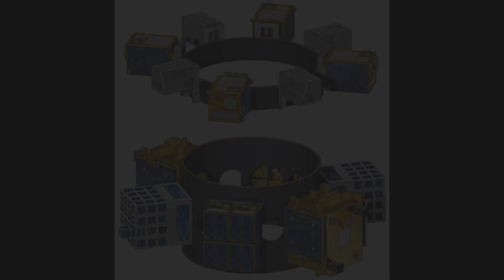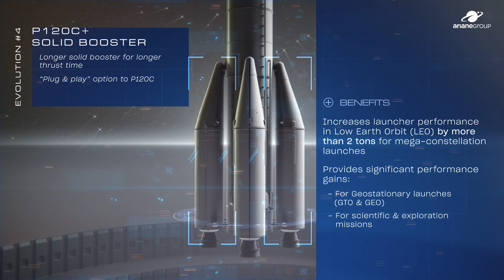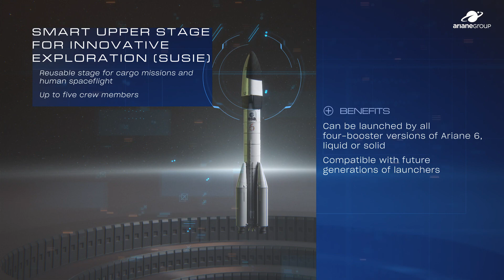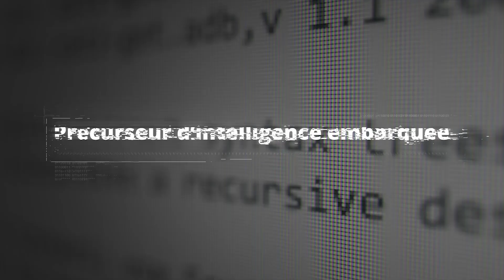ARIANE: MAINTENANT, la SUITE ! ( RÉUTILISATION, ARIANE 6.. ) - Une Dose d'Espace #117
Avec le dernier vol d'Ariane 5, c'est tout le spatial européen qui s'apprête à évoluer.
Ariane 6, réutilisation, impression 3D, et plus encore, sont autant de défis qui attendent l'Europe spatiale de demain. On fais le point sur ce qui est prévu à l'avenir dans cet épisode !